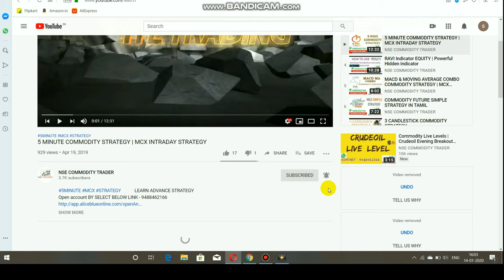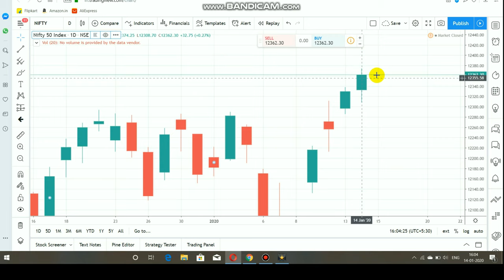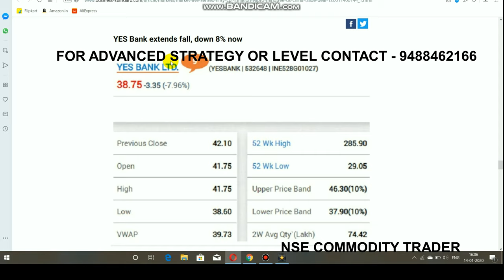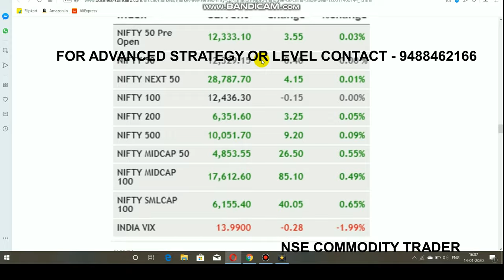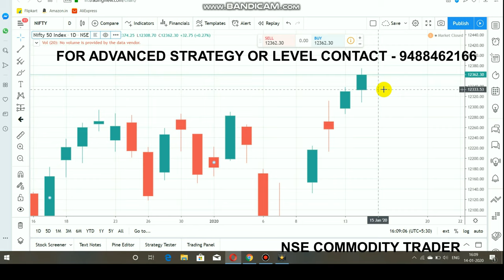Nifty Intraday Breakout Ranges | Nifty Analysis